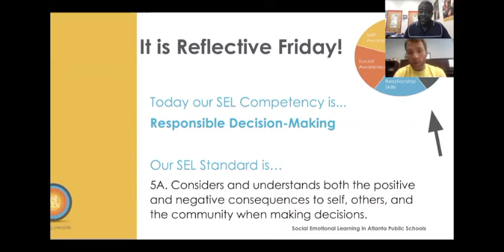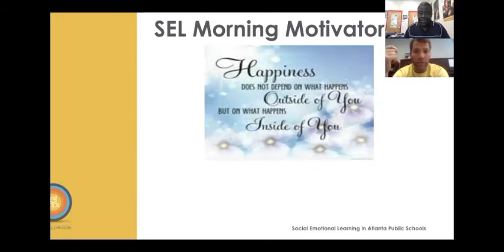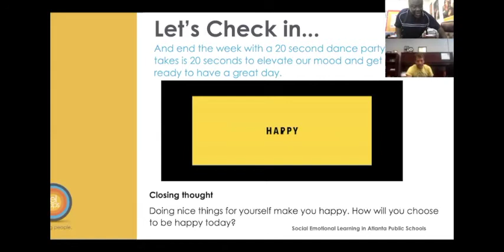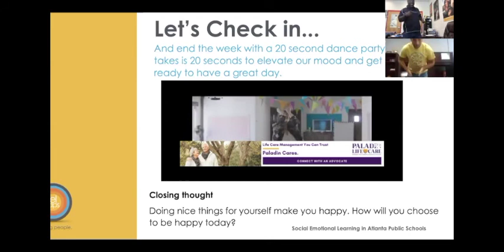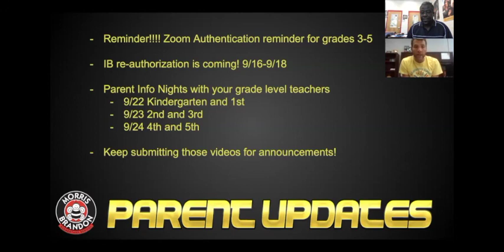Morris Brandon News September 4, 2020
It's Friday! Was it a good week? Let's get up and dance!